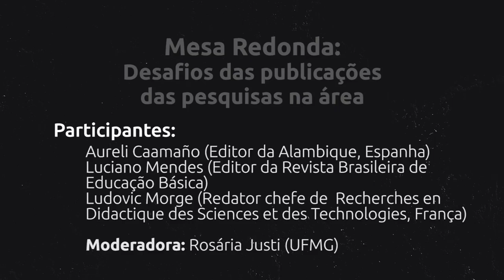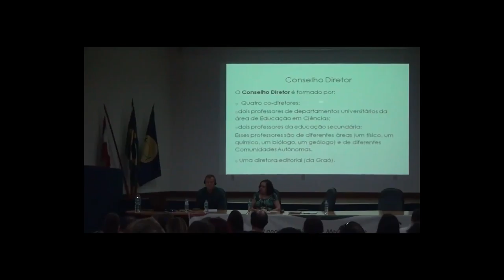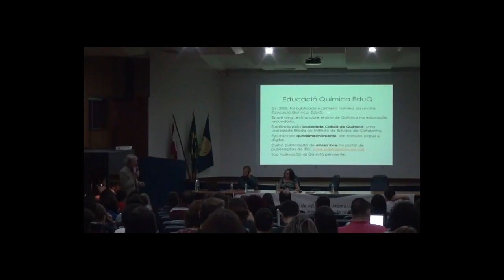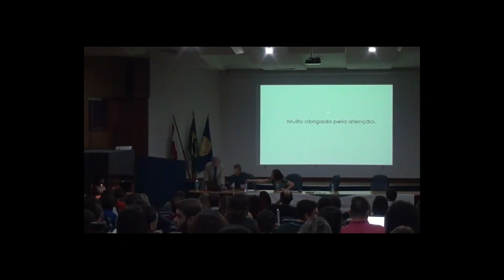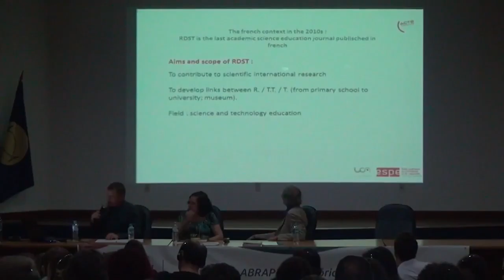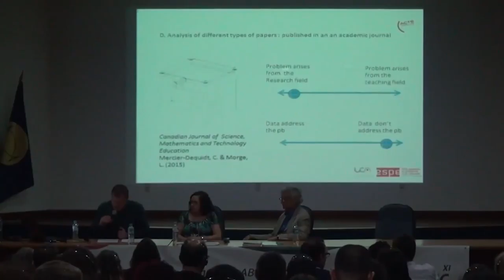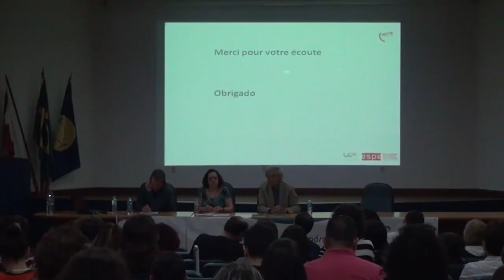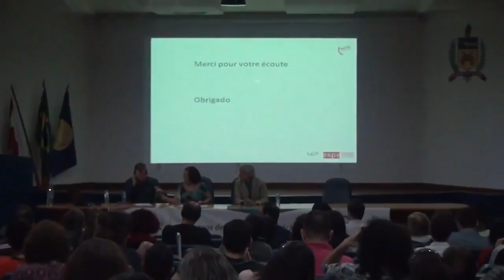XI ENPEC Floripa 2017 - Mesa 4